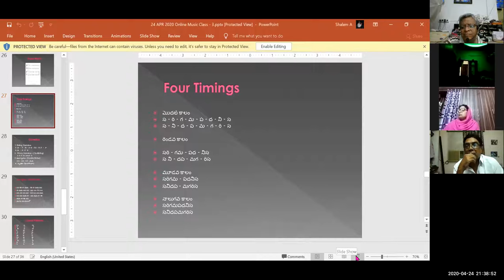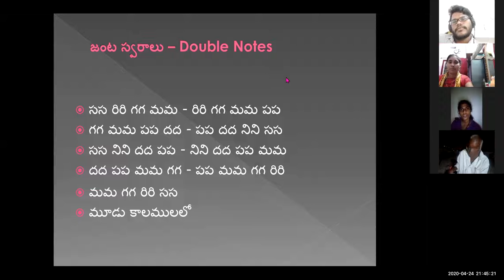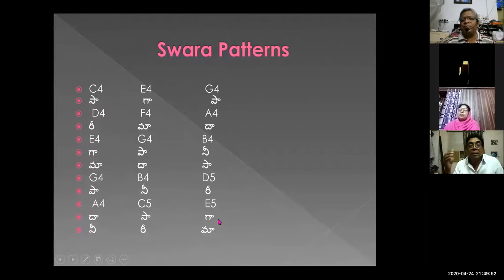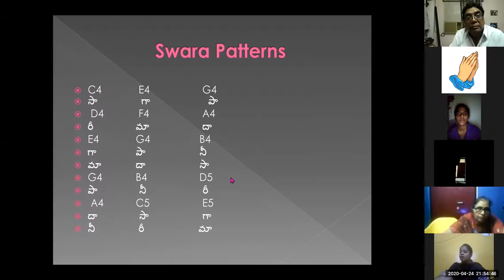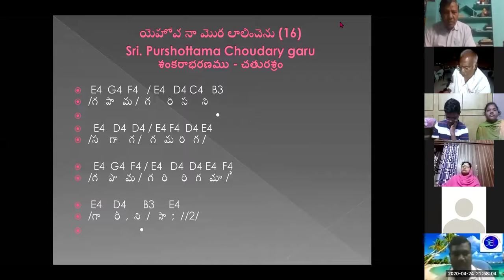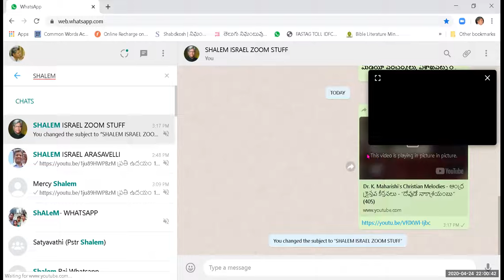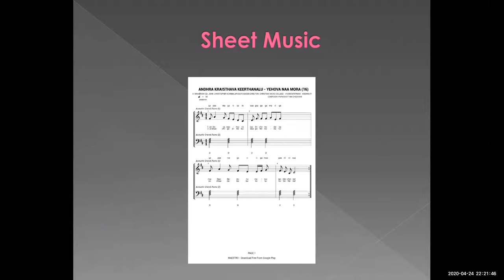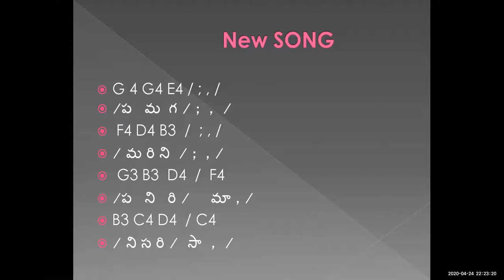Dr. K. Maharishi's Christian Melodies - Christian Music College - 10th Online Music Class - 24-04-20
As Students of Christian Music College are unable to attend regular music classes owing to Lock down, I am conducting online music classes not only for the students of CMC, but also for all other music lovers, through, ZOOM, everyday, from 8.30 to 9.30 pm. On 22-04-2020, Wednesday, I conducted the class and it is over whelming.

Founder Director
Christian Music College
Visakhapatnam
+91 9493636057